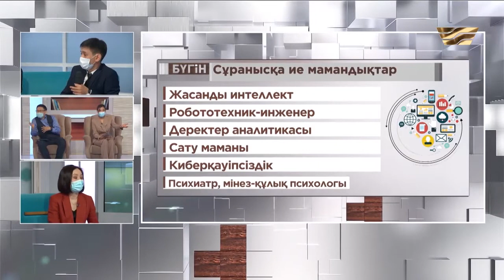Таңдауың қандай, жас түлек? «Бүгін»